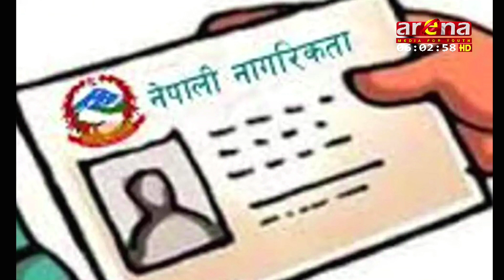6 PM SHORT NEWS || 2079-11-27